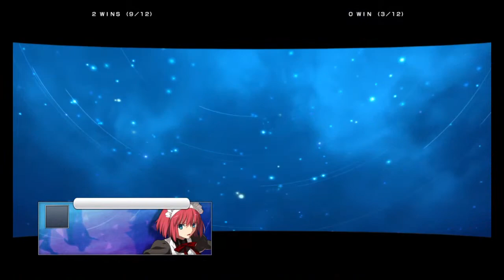Melty Blood: Type Lamina